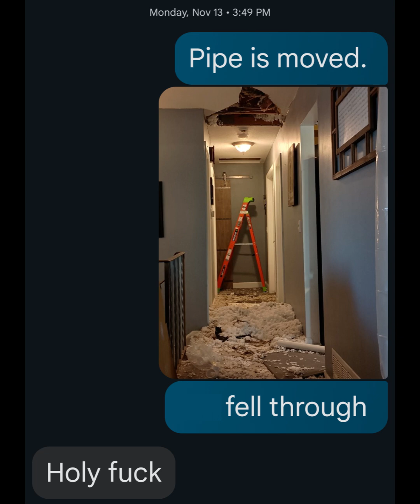I got my hammer, my saw, and my miter